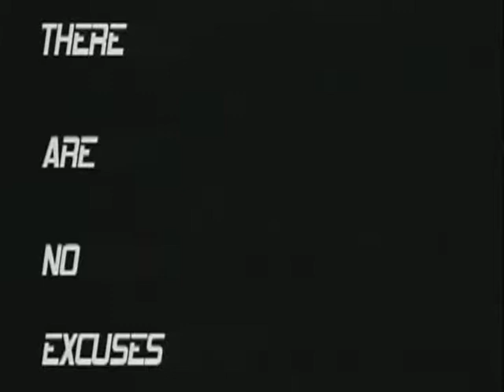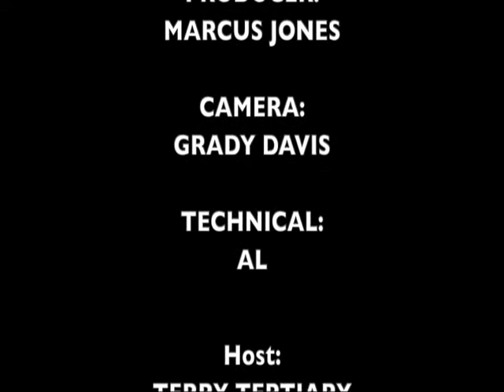"Everyone has a story", TV Talk Show produced by marcusjonesstory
Live performance by: TERRY TERTIARY @CANTV in chicago on the set of everyonehasastory